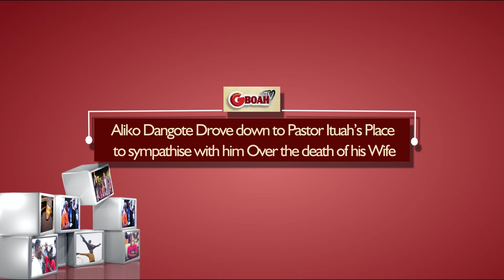Heartbreaking! Billionaire, Dangote Drives Himself To Late Pastor Ituah' Wife burial ceremony